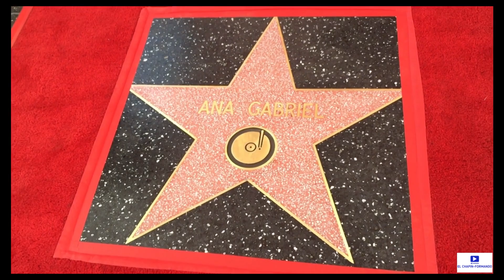Cantante Ana Gabriel recibe una Estrella en el Paseo de La Fama en Hollywood, California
La cantante mexicana Ana Gabriel recibe hoy su Estrella en el paseo de la fama en Hollywood.  Ella cuenta con una larga trayectoria en el ámbito  musical de casi 47 años.  Hoy 3 de Noviembre su estrella estará para que sea apreciada por sus admiradores en el 6623 Hollywood Blvd., Hollywood, California.